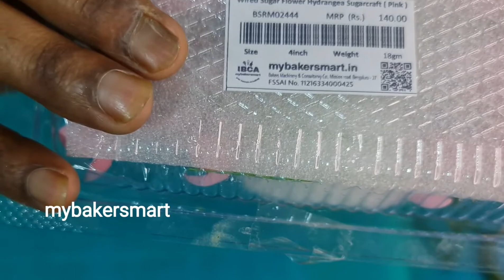Hydrangea || how to arrange wired hydrangea sugar flowers || mybakersmart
Mybakersmart. in (BLR)
log onto for our supply store
to know more about our learning space
1st online complete bakery supply store in India
Only store associated with a learning space
More than 3981 SKU(products)
Caters pan India
Both offline and online with the same pricing
We do sell bulk wholesale (limited products)
The only store with in house production to cater to your needs
We develop, we (cater to your needs-involved in R&D)
Innovation and new products are our key
We support and build Make in India products
We like to hear your requirements, develop new products, and jointly sustain & build the bakery market.